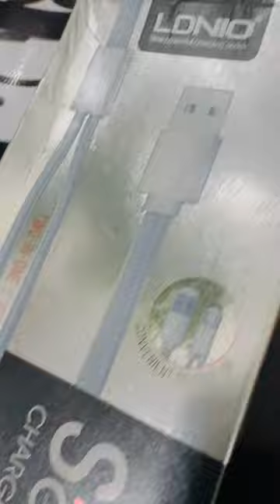Cable cable cablecar cableprotector apple shorts trending viral